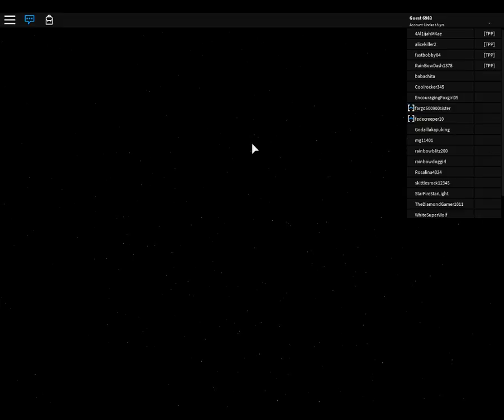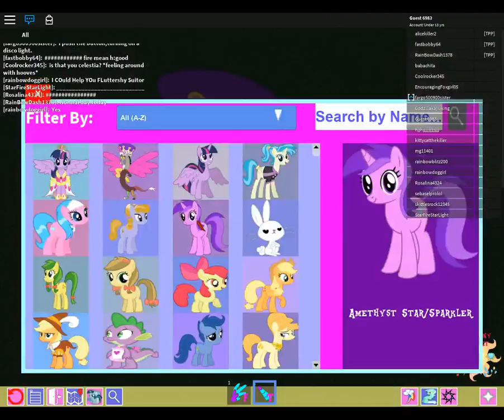ROBLOX My Little Pony FiM TPP 2D Roleplay PHG